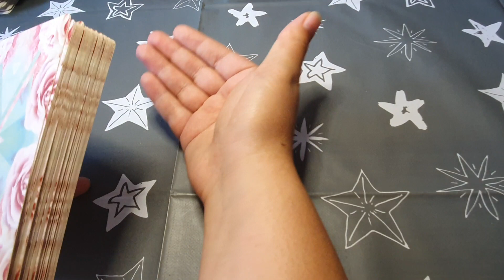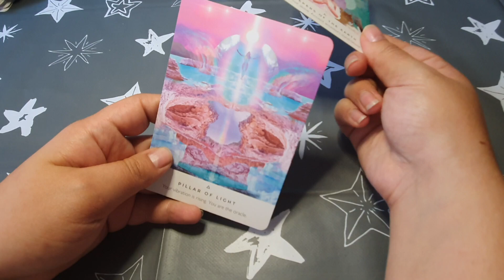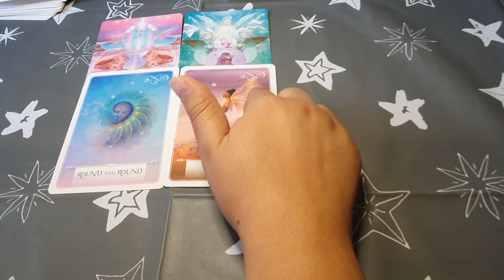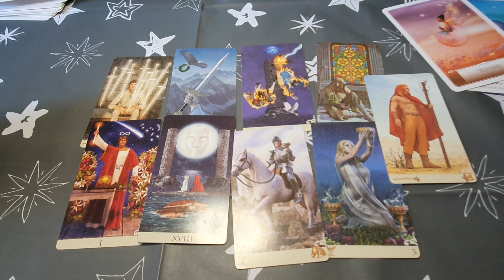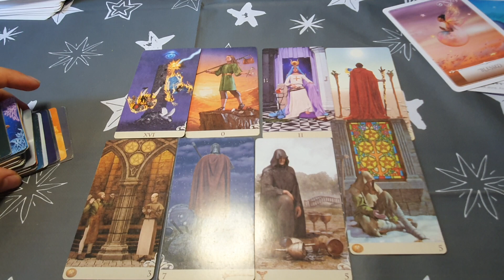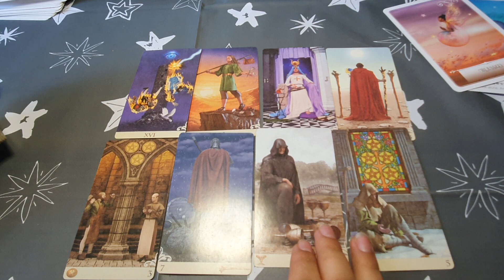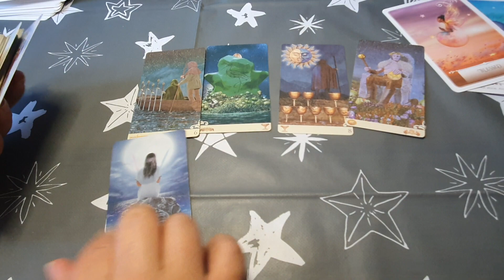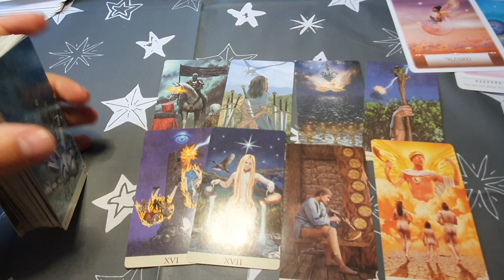💦 Vărsător 💦 octombrie 2020 CINEVA ÎȘI ARATĂ ADEVĂRATA FAȚĂ taroscop